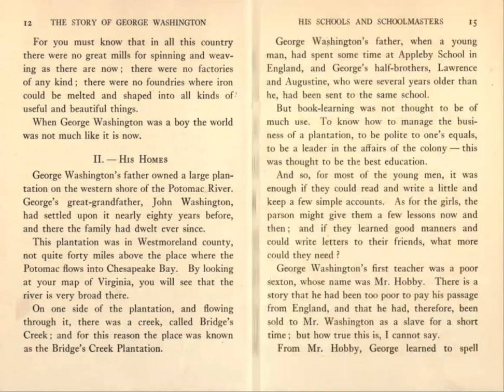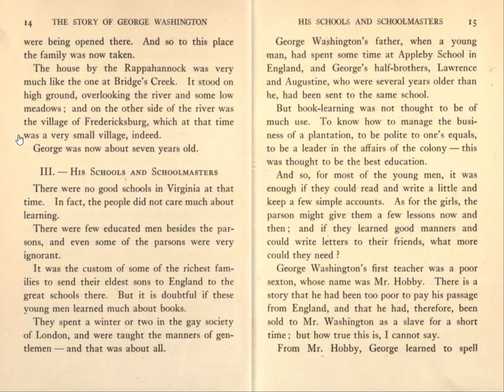Four Great Americans - George Washington - Chapter II